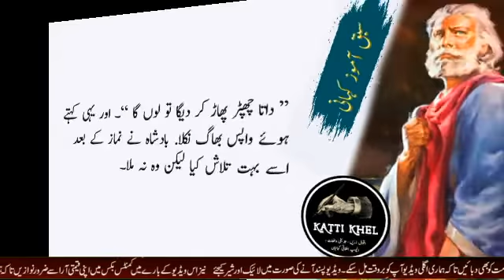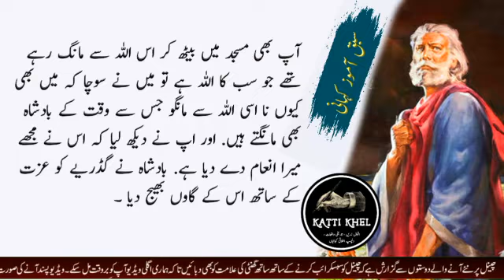Shahjahan Badshah Aur Gadarya | Sabaq Amoz Kahani in Urdu | Moral Story in Urdu | Katti Khel